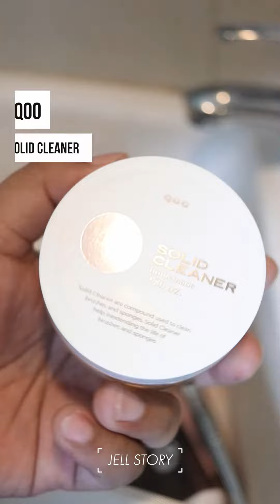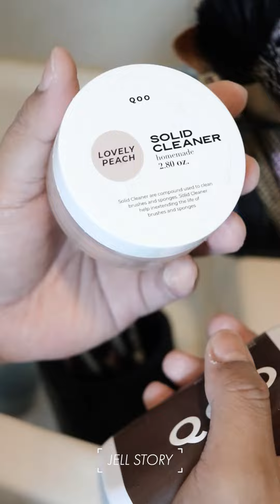มาล้างแปรงแต่งหน้ากันเถอะ ระวังสิวขึ้นนะ